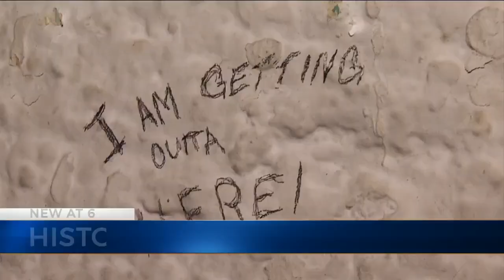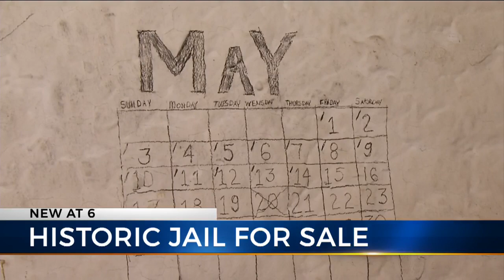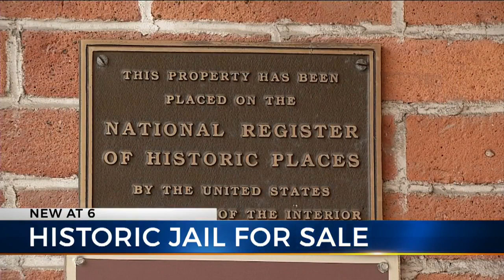Historic jail for sale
The historic Delaware County Jail, built in the late 1878, will soon go back up for sale.